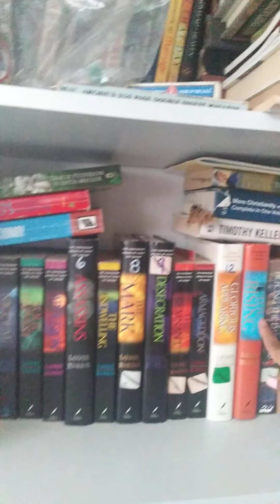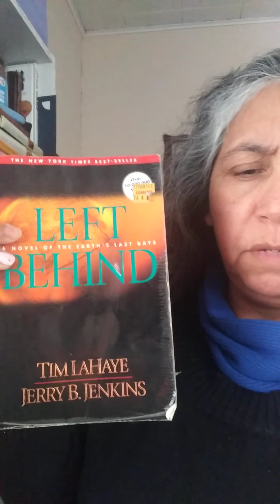1-18-21 journal- the rapture - left behind pt. 3 of 4